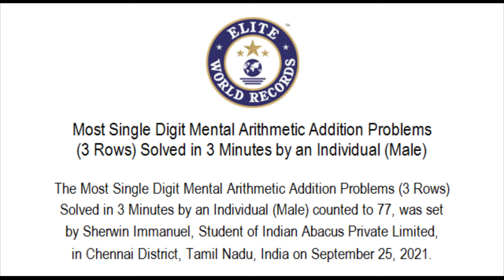Most Single Digit Mental Arithmetic Addition Problems (3 Rows) Solved in 3 Minutes - EWR20216861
Most Single Digit Mental Arithmetic Addition Problems (3 Rows) Solved in 3 Minutes by an Individual (Male) EWR20216861

The Most Single Digit Mental Arithmetic Addition Problems (3 Rows) Solved in 3 Minutes by an Individual (Male) counted to 77, was set by Sherwin Immanuel, Student of Indian Abacus Private Limited, in Chennai District, Tamil Nadu, India on September 25, 2021.